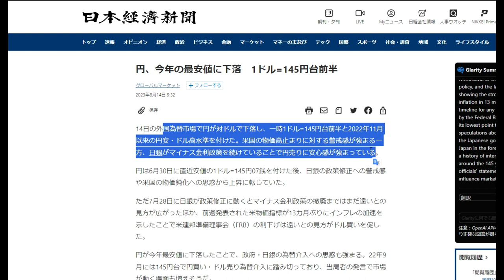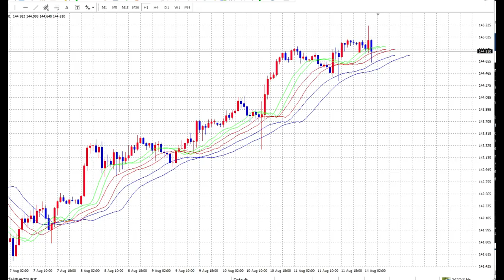【FXオリガルヒ】やっぱり急反応価格「145円」